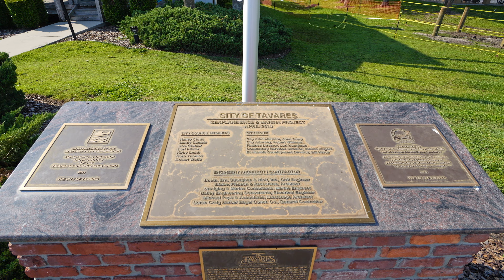Tavares Florida Walking Tour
Epic Florida Road Trip: Exploring the Sunshine State's Cities 🌴🚗

Join us on an unforgettable road trip adventure through the beautiful cities of Florida! From the stunning beaches of Miami to the vibrant culture of Orlando and the historic charm of St. Augustine, we'll take you on a virtual journey through the Sunshine State's most iconic destinations. 🌞🏖️

🚗 We'll take you on a scenic drive through these cities, showcasing the unique attractions and hidden gems.